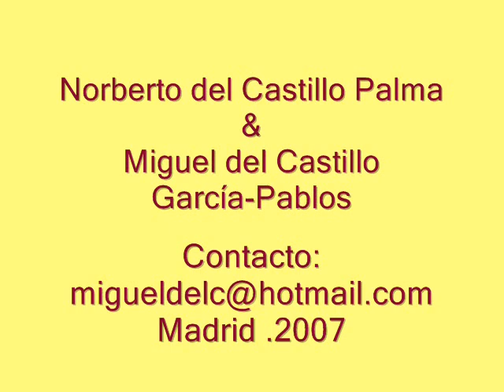"TE OFREZCO" VERSIÓN ORIGINAL CON GUITARRA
Versión original con guitarra.
Voz, música, letra y guitarra en directo: Norberto del Castillo Palma. Cantautor
Dedicado a mi  mujer Elena. Estudio: Lenimusic. Madrid. España. Canción registrada en la S.G.A.E.

*DONACIONES:
Poniendo la cantidad que quieras en euros detrás de la barra

GRACIAS POR TU INTERÉS Y APOYO A MI MÚSICA!